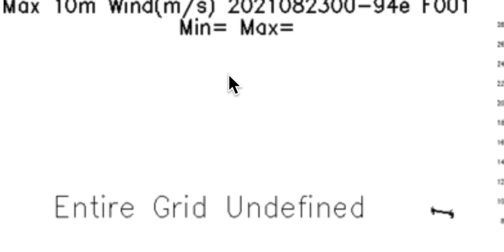Grace renace en la T. TROPICAL MARTY - Pacífico (Jalisco - Nayarit)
Se ha formado la Tormenta Tropical Marty en el Pacífico oriental frente a las costas de Jalisco y Nayarit. Con vientos de 64 km/h y una presión 1000hPa se desplaza en dirección oeste hacia el Pacífico central.
Según el Centro Nacional de Huracanes, Marty se puede intensificar hasta los 74 km/h pero lejos de zonas habitadas.
Podemos decir que lo peor de esta tormenta ya ha pasado y que aunque todavía se pueden general algunas tormentas locales en Nayarit y sur de Sinaloa, toda la actividad ciclónica se va al oeste.